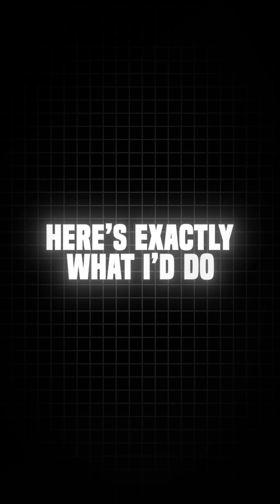From software engineer to AI engineer: my exact step-by-step roadmap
From software engineer to AI engineer. This is the exact roadmap I used to go from a regular software developer to Lead AI Engineer at IBM, and it’s the same process I use to help other developers transition into AI.
If I had to start over today, I’d follow this step-by-step AI engineering strategy:
• Identify a job function that can be replaced with a RAG workflow.
 • Learn Retrieval-Augmented Generation with a single use case in mind and build your first RAG pipeline.
 • Expand it into an Agentic AI pipeline by defining what actions the model should take.
 • Audit and improve your system with tracing, manual evaluations, and error tracking.
 • Deploy your AI product with cloud, CI/CD, and monitoring best practices.
Follow this roadmap and you can build and deploy a real AI product in one month.
If you want personalized prompts to learn the AI skills you’re missing, comment AI ENGINEER and I’ll send you a free assessment.